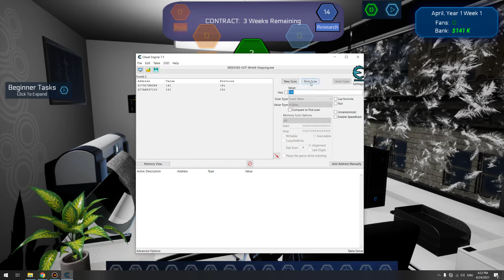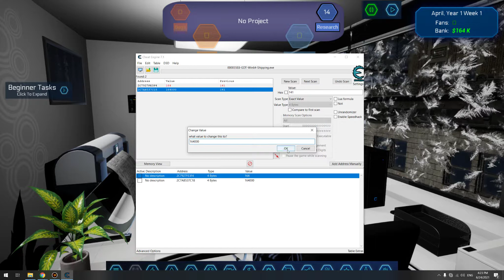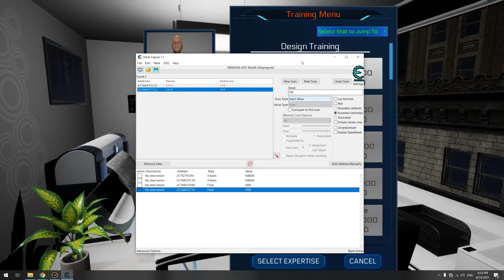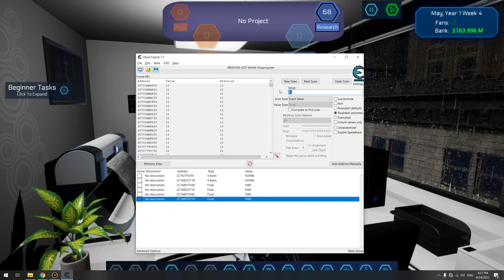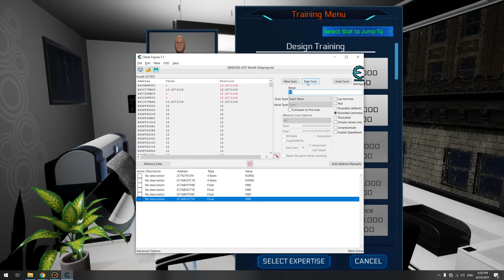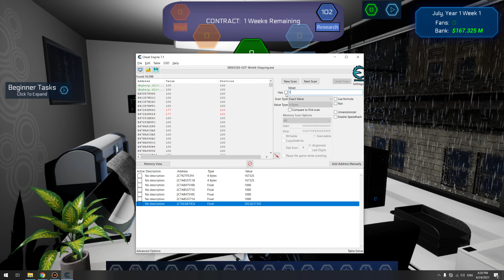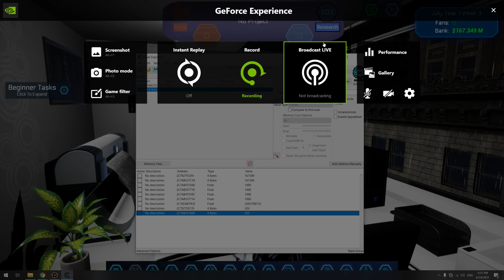Game Dev Masters How to get Money, Skills and Research Point with Cheat Engine